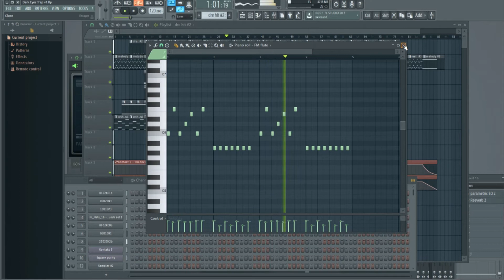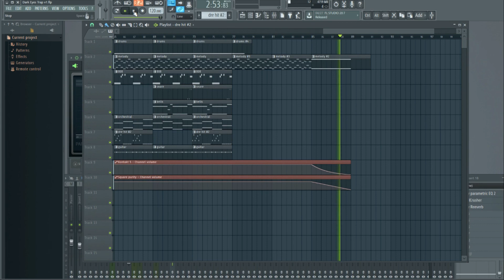Cinematic Trap Music for Film and Television - Dark Eyes Trap (Hip Hop Instrumental)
Michael Musco

This dark and dramatic trap music is a combination of power and intensity. The bold beat combines with popular elements like the haunting bell, hypnotic synths, and orchestral elements to make this music a real beast. This music works great with a wide variety of projects including action, sports, driving, television, and more